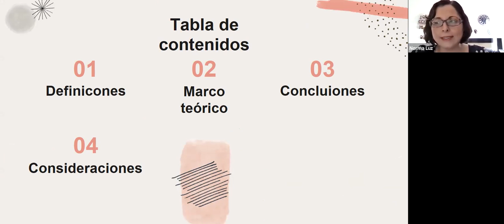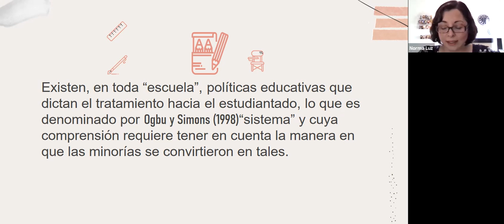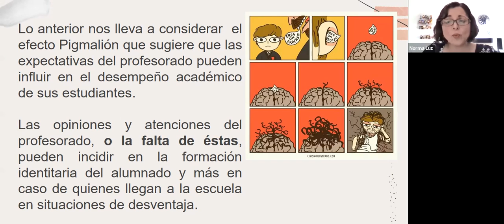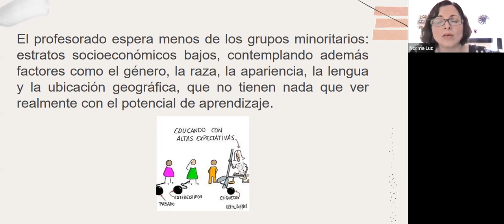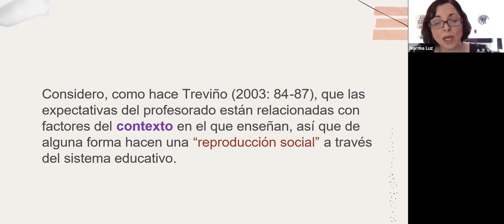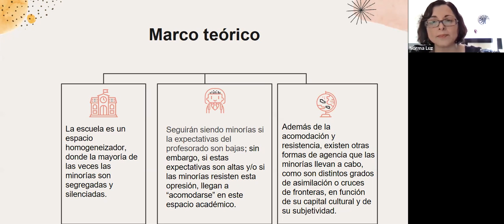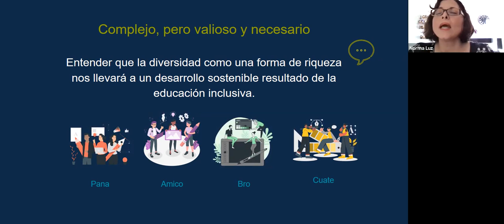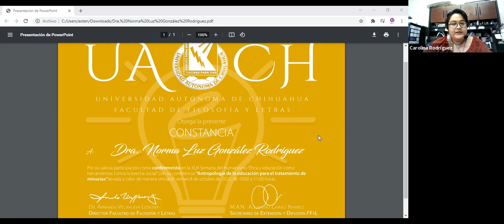Conferencia “Antropología de la educación para el tratamiento de minorías”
A cargo de la Dra. Norma Luz González Rodríguez, en el marco de actividades de la "XLIII Semana del Humanismo 2021: Ética y educación como herramienta contra la brecha social".